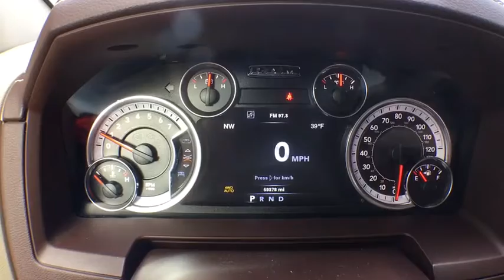2014 Ram 1500 Boulder, Longmont, Broomfield, Louisville, Denver, CO 15011A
2014 Ram 1500

Boulder Dodge
2100 30th St